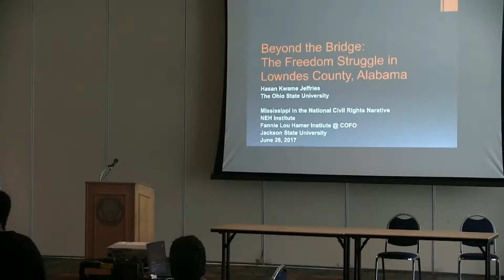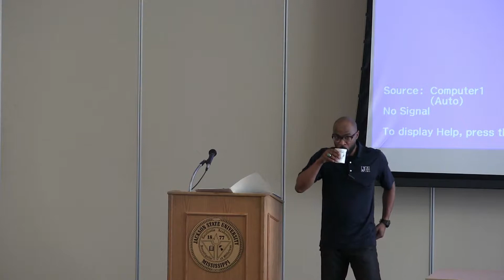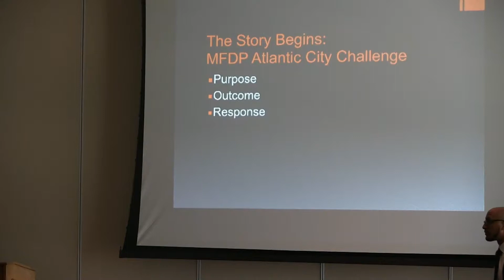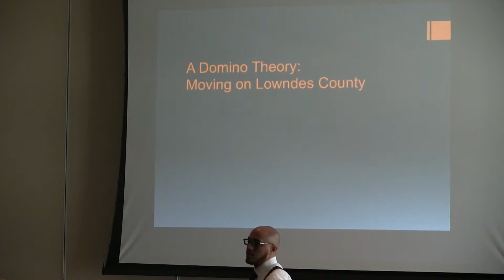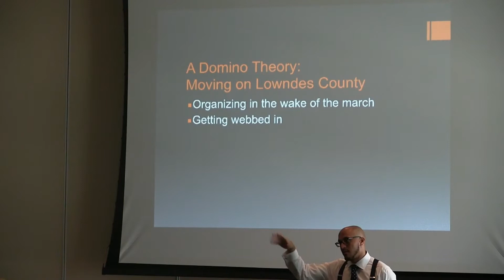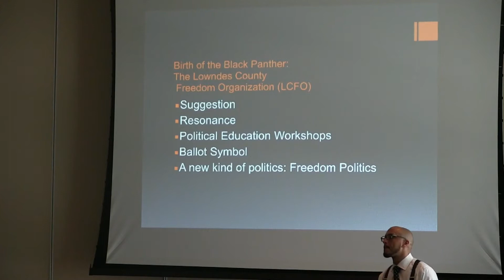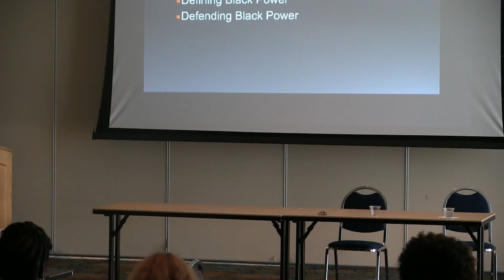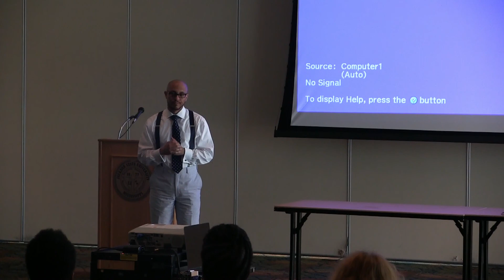Black Power and Lowndes County, Alabama Featuring Dr. Hassan Jeffries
Dr. Hasan Jeffries, The Ohio State University

This session will compare and contrast the development of “Black Power” in Mississippi and the Black Belt of Alabama.  The Lowndes County (AL) Freedom Organization used the Black Panther as its symbol and embraced the concept of Black Power that had been articulated by Stokely Carmichael during the Meredith March. Carmichael was one of the founders of the Lowndes County Freedom Organization.